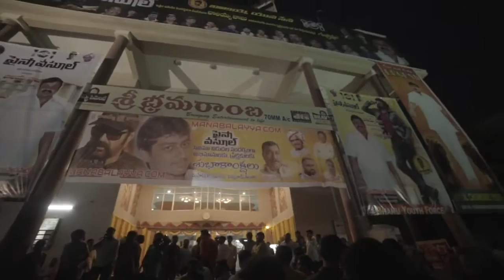Balakrishna Watches Paisa Vasool at Brahmaramba Theatre | Leora Movies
Watch Balakrishna Watches Paisa Vasool at Brahmaramba Theatre